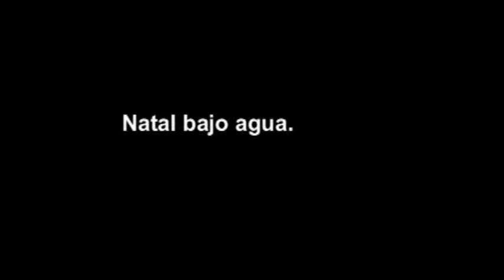Mergulho en Natal-Brasil,R/N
Fuimos a bucear a Natal RN Brasil, el viaje es movido demora como una hora para llegar al destino, si te la ves venir tomate un dramamine, porque se mueve. me encontre con el agua clara  y una profundidad de 15 mts, muchas esponjas bien coloridas,  escuelas de peces rocadores, langostas, peces angeles linda viodiversidad de vida marina- operadora Mar e sub